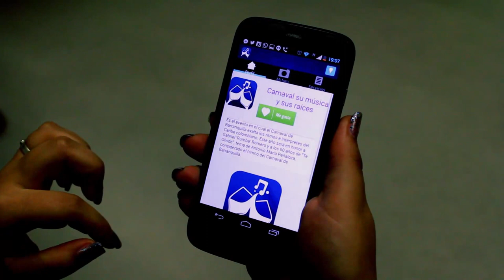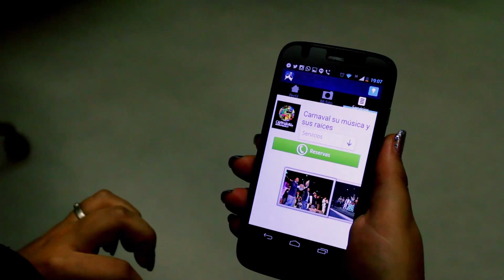Evensite, la aplicación para las fiestas colombianas.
Descarga para iOS y Android el aplicativo móvil que te mantendrá actualizado con toda la información cultural del país.